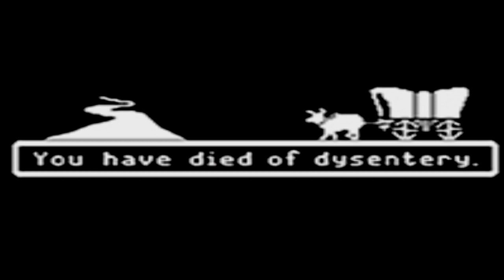SCP-4946 You Have Died of Dysentery [Thaumiel]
It happens to the best of us.